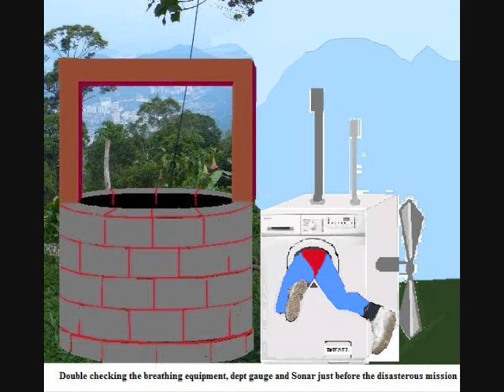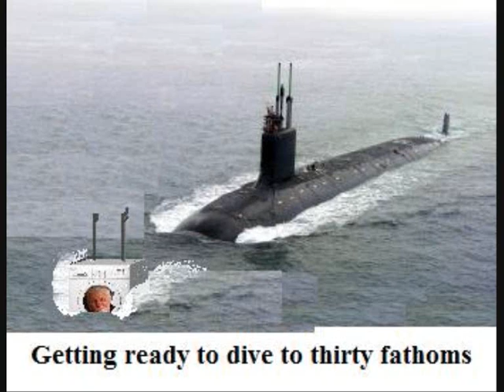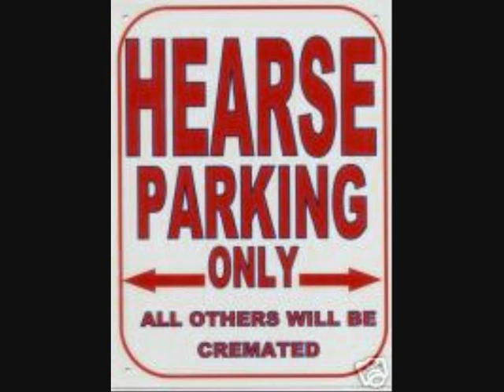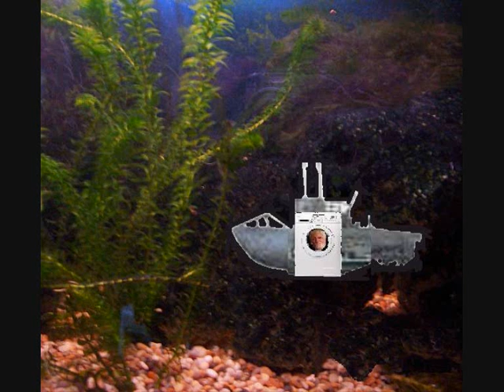My Old Granddad by John McDonagh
He built his own submarine from our old washing machine.